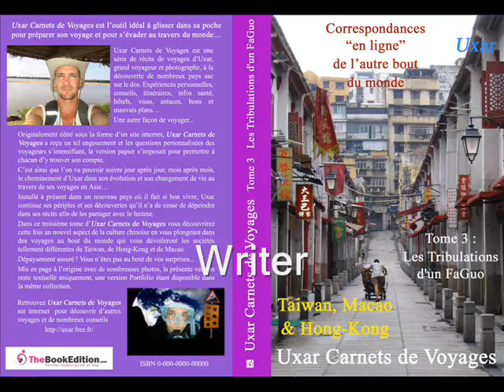Uxar, France (109632)